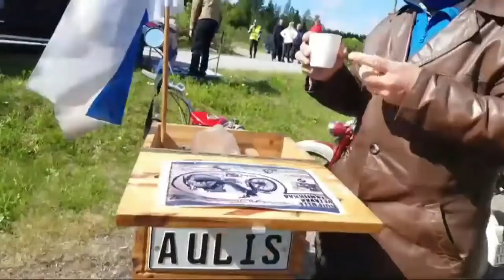CLASSIC VESIJÄRVIKIERROS 2020 OSA 1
Videossa pieniä virheitä pahoittelen tapahtunutta.